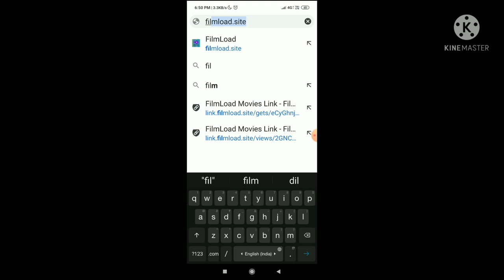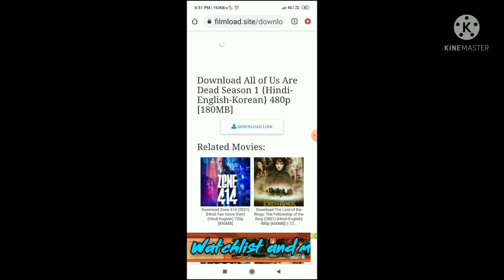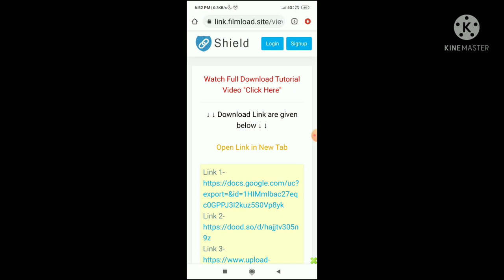how to download netflix movies free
download Netflix and all paid web series and movies on

filmload. site